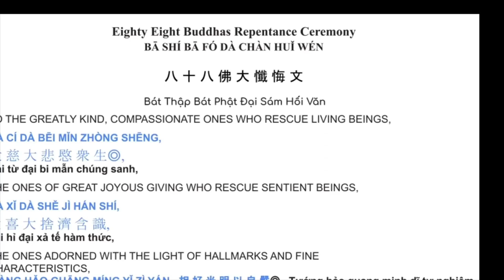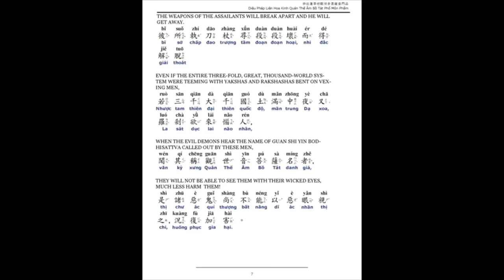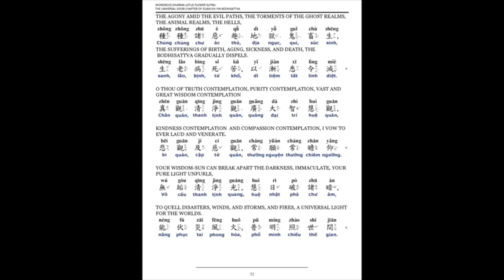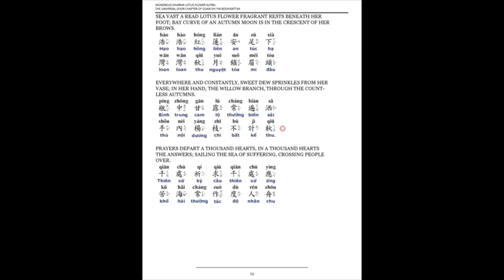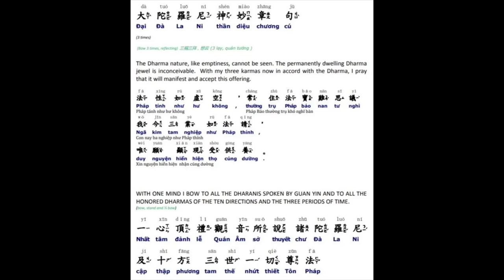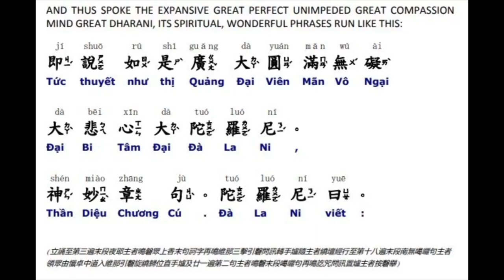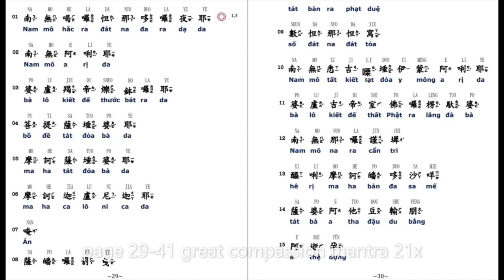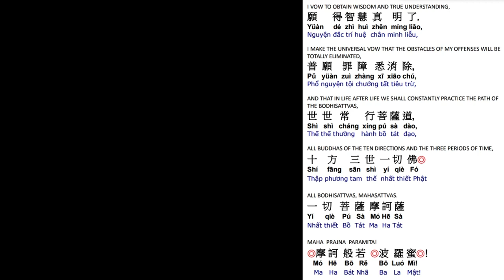80. pháp sám hối 日共修拜懺普門品88Buddha佛有字頁 PuMenPin DaBeiChan &Tips for Chan ^ Enlightenment 5/20/24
共修拜懺普門品
pháp sám hối
88佛有字頁，無爐香贊
Daytime Practice of
Repentance & Guanyin Dharmas
88 Buddha updated screen pages with no incense pray,
PuMenPin,  DaBeiChan &Tips for Chan ^ Enlightenment
With Guiding Principles to a happy life and toward enlightenment!
updated pages 14 & 15 missing part of great compassion chant
108c 12/5/23
108b 8/10/23
108a 4/13/2023
May those who see or hear this be born to Amitabha's Western Blissful Pureland at the end of this life time and have the mean to help their loved ones to obtain rebirth to Amitabha's Pureland during this life time.